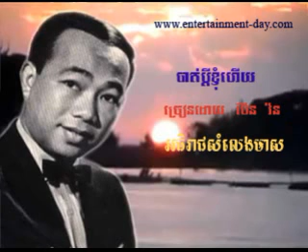89 - ប៉ែន រ៉ន - Ron - បាត់ប្តីខ្ញុំហើយ - Bat Bdey Khom Hery